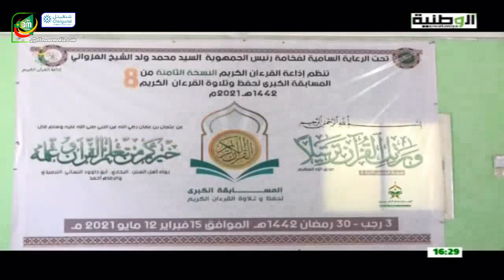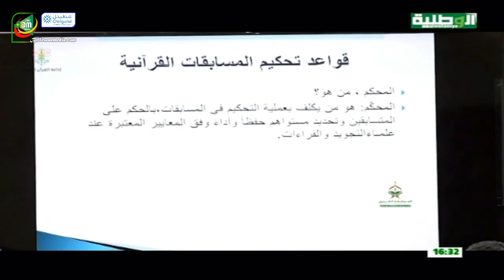انطلاق تصفيات النسخة الثامنة من المسابقة الكبرى لحفظ و تلاوة القرآن الكريم - إذاعة موريتانيا